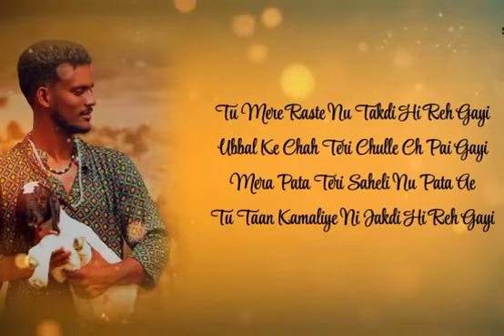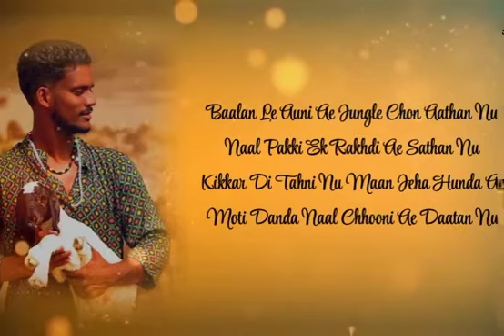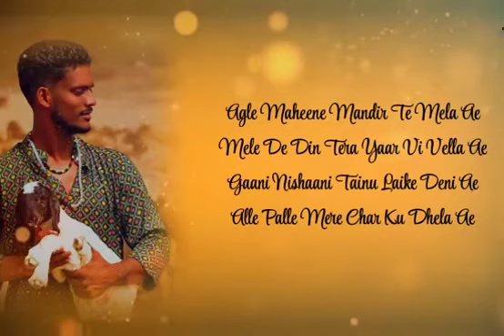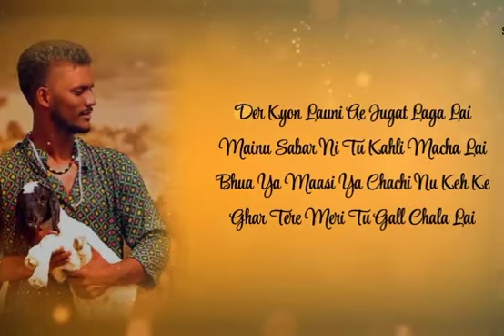Mitti De Tibbe || Singer : Kaka || Lyricist : Kaka || Punjabi song | lyrics video